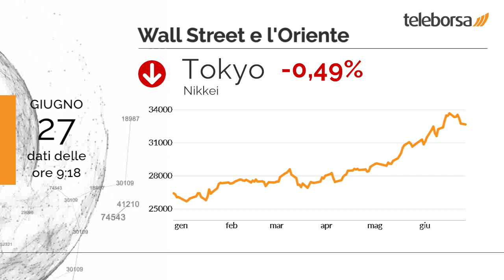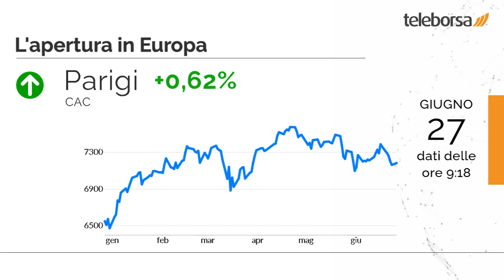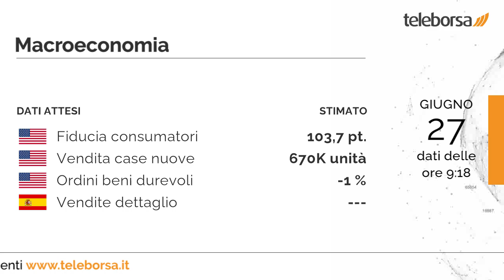Buongiorno dalla Borsa 27 giugno 2023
Wall Street archivia la seduta sui livelli della vigilia, riportando una variazione pari a -0,04% sul Dow Jones; al contrario, chiude in retromarcia il Nasdaq 100, che scivola a 14.689,02 punti.

Tokyo mostra un frazionale ribasso dello 0,49% e archivia la seduta a 32.538,3 punti. Shenzhen guadagna bene e porta a casa un +0,97%, terminando la sessione a 10.978,1 punti.

Acquisti diffusi sui listini azionari europei, con il FTSE MIB che mette a segno la stessa performance positiva del Vecchio Continente. Bilancio positivo per Francoforte, che vanta un progresso dello 0,50%; guadagno moderato per Londra, che avanza dello 0,50%; sostanzialmente tonico Parigi, che registra una plusvalenza dello 0,62%.

Risultato positivo a Piazza Affari per il settore bancario, con un +1,07% sul precedente. Seduta positiva per Banco BPM, che avanza bene dell'1,56%.

È previsto questo pomeriggio negli Stati Uniti l'annuncio della Fiducia consumatori, di Vendita di Case Nuove e degli Ordini beni durevoli. Domani, in Spagna, saranno pubblicate le Vendite al Dettaglio.

Sui social